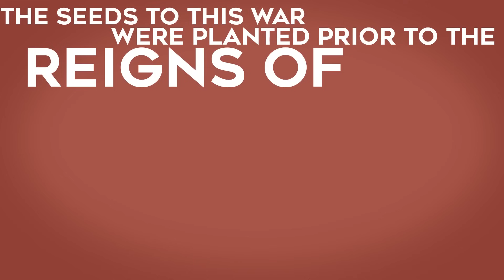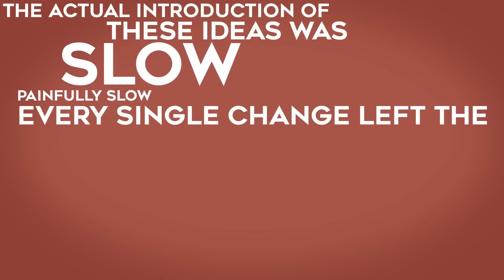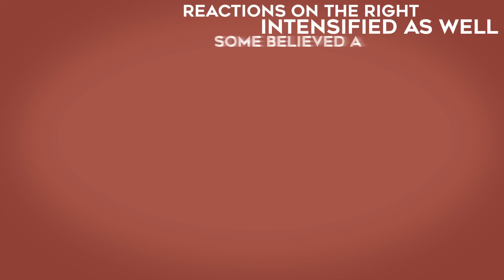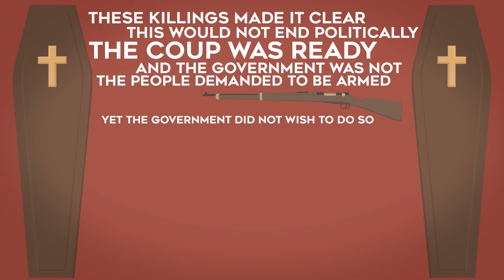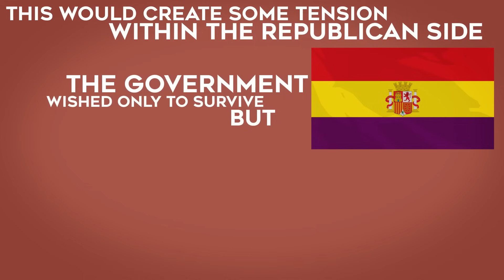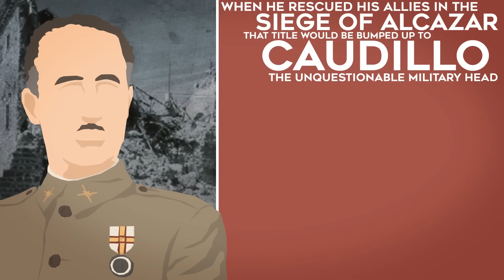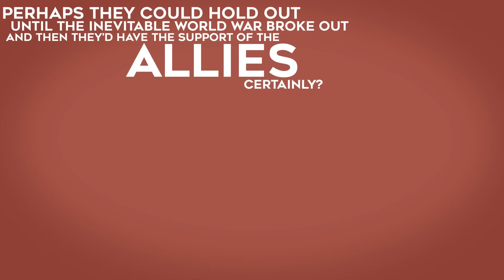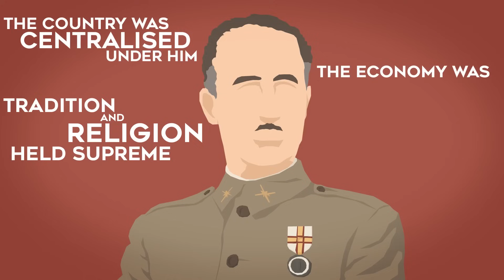Feature History - Spanish Civil War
Hello and welcome to Feature History, featuring The Spanish Civil War, zero mic etiquette, and a super subtle political lesson.
History of Spain
I do the research, writing, narration, art, and animation. Yes, it is very lonely
Music
Henry Jackman - Hero Theme
Henry Jackman - Plane Ride
Henry Jackman - Race Challenge
Henry Jackman - Timed Challenge